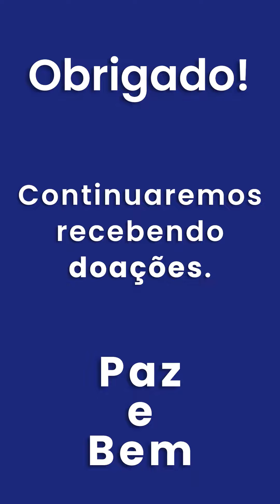SOS Rio Grande do Sul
SOS RIO GRANDE DO SUL - AGRADECIMENTO

O Colégio Samiar se emociona com a incrível onda de solidariedade que tomou conta da nossa comunidade!

Graças à generosidade e ao engajamento dos nossos alunos, pais, colaboradores e demais membros da comunidade, conseguimos arrecadar uma grande quantidade de doações para auxiliar os moradores do Rio Grande do Sul que foram afetados pelas recentes enchentes.

Agradecemos imensamente às parcerias RVS Bike, PedalaMooca e CVC Viagens, que, com sua colaboração e apoio, tornaram essa ação ainda mais significativa.

É com imensa gratidão que reconhecemos o poder transformador do amor e da compaixão, especialmente em tempos de crise. A união e a mobilização de nossa comunidade demonstram que, juntos, podemos fazer a diferença na vida das pessoas que mais precisam.

Juntos, fazemos a diferença! Iremos continuar recebendo as doações.